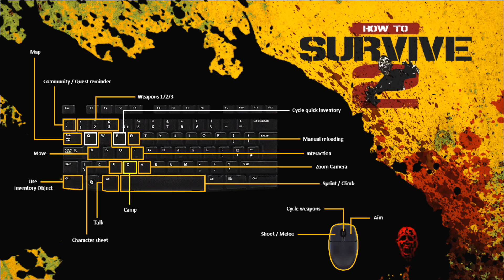How to Survive 2 #43: Extraños ruidos en las alcantarillas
Continuamos jugando a How to survive 2  donde montaremos una base donde poder sobrevivir al apocalipsis zombie, ademas de ayudar a otros supervivientes a cambio de recursos, en cooperativo con gersio8